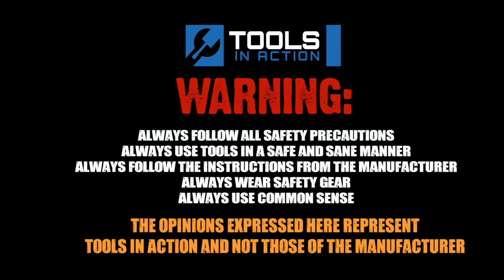The Best Floor Sweeper - for the Money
We announce the RIDGID Swag winners and take a look at the RYOBI Devour 18v Floor Sweeper available at The Home Depot. Now you can clean up your kids toys with ease.